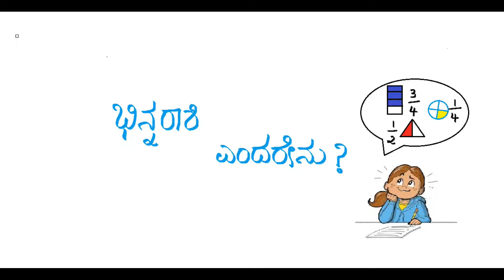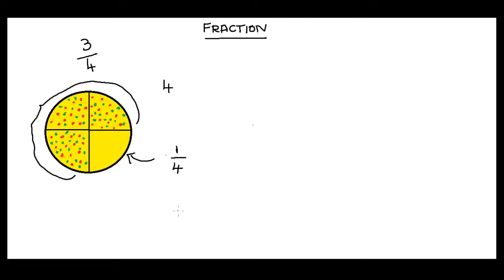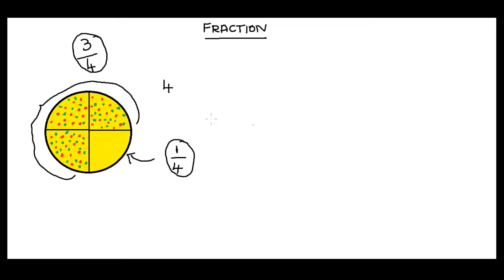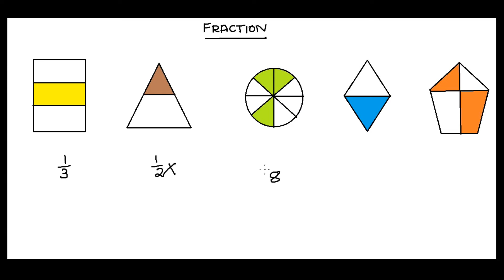FRACTIONS IN KANNADA PART-1 (With ENGLISH Subtitles)|ಭಿನ್ನರಾಶಿಗಳು - ಭಾಗ -1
The concept of 'Fraction' is explained in kannada in a simple way with examples.